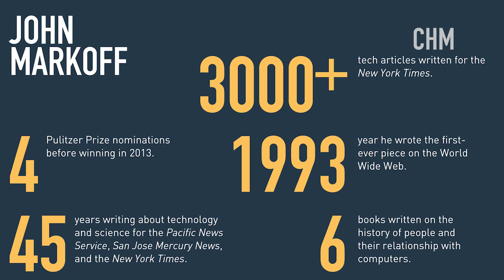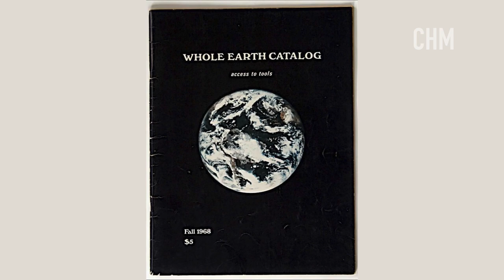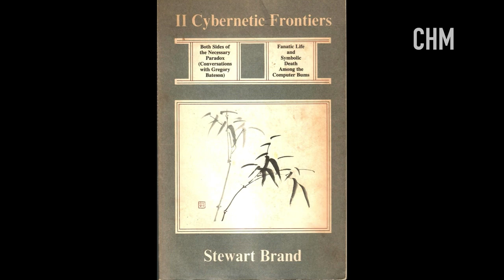CHM Live | Stewart Brand and Silicon Valley's Soul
For decades Pulitzer Prize-winning New York Times reporter John Markoff has chronicled how technology has shaped our society. In his latest book, Whole Earth: The Many Lives of Stewart Brand, Markoff delivers a biography of one the most influential visionaries to inspire technological and cultural revolutions of the last six decades in counterculture, early computing, and the environmental movement.

How did Brand become one of the first to realize the significance of the emergence of Silicon Valley and simultaneously influence an entire generation who grew up with the Whole Earth Catalog? For example, Steve Jobs adopted Brand’s famous mantra “Stay Hungry, Stay Foolish” as his code to live by.

Don Hoeffler coined the term “Silicon Valley” in 1971. Four years before that Stewart Brand arrived on the San Francisco Midpeninsula with the goal “let my technology happen here.”  He would become a disciple of both Buckminster Fuller and Douglas Engelbart, and in creating the Whole Earth Catalog Brand would be the first to capture and spread the very Silicon Valley philosophy of “Access to Tools,” as the Catalog was subtitled.

Also in 1971 Brand, who would a year later be the first to use the phrase “personal computer,” wrote a seminal article in Rolling Stone Magazine which was the first inkling for the outside world of the coming power of computers and networks to transform the world. To this day, Brand epitomizes what Markoff calls “the California state of mind.”

Join John Markoff in conversation with award-winning Journalist Nicole Perlroth to explore how Brand was the messenger who heralded the Valley’s arrival and influenced its soul as well as why Brand’s creation of the symbol of a whole earth and the importance of planetary consciousness makes him just as relevant today.

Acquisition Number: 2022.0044